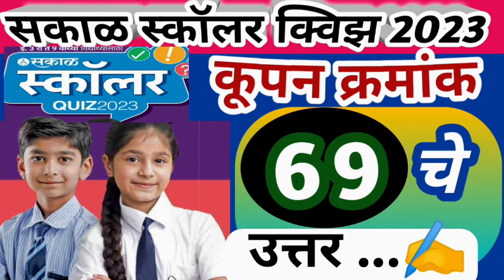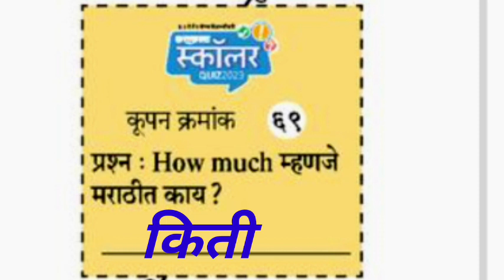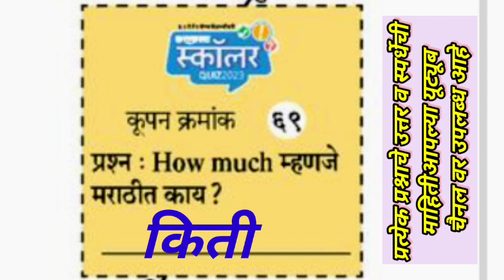सकाळ स्कॉलर क्विझ 2023 - प्रश्न 69 चे उत्तर | Sakal Scholar Quize Prashn Manjusha Coupon - 69 Ans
सकाळ स्कॉलर क्विझ 2023 - प्रश्न क्रमांक 69 चे उत्तर |